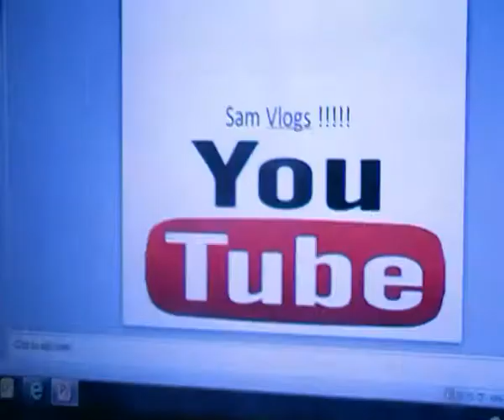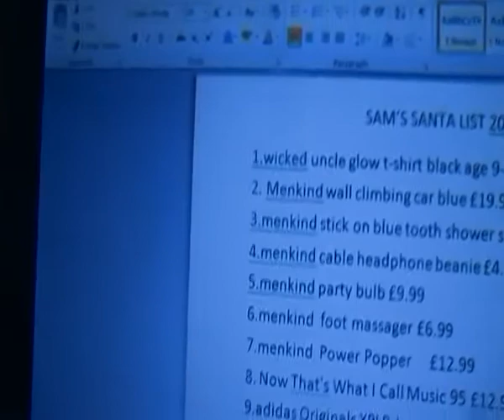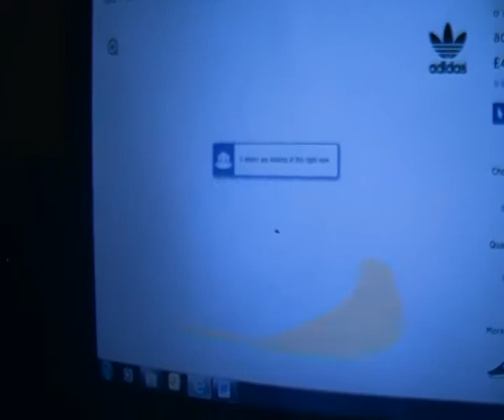i was in morgz video #2